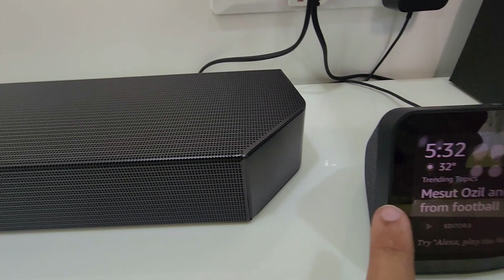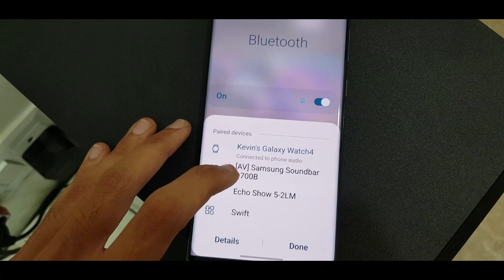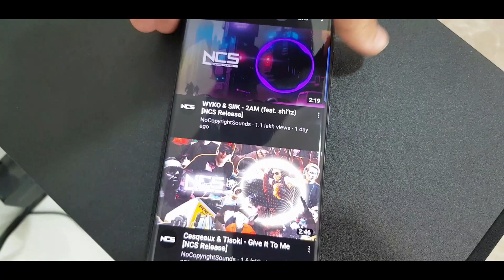Samsung Soundbar Q700B Review: Is it Worth the Price?